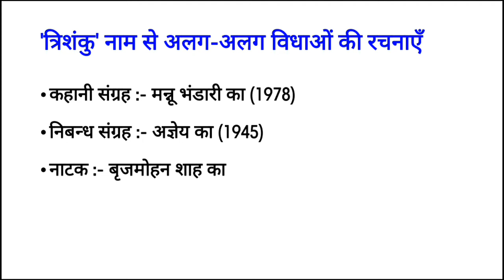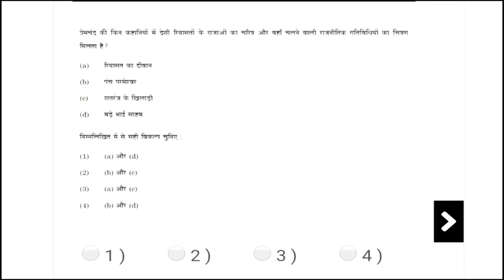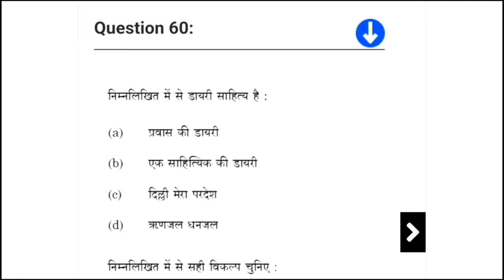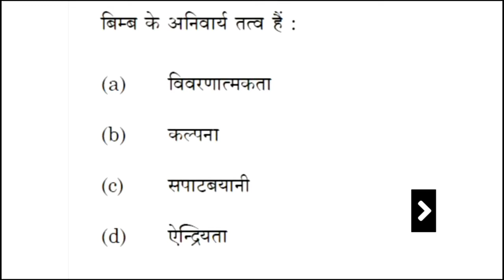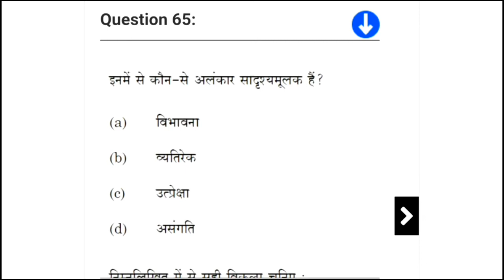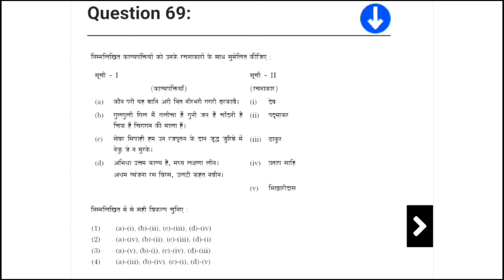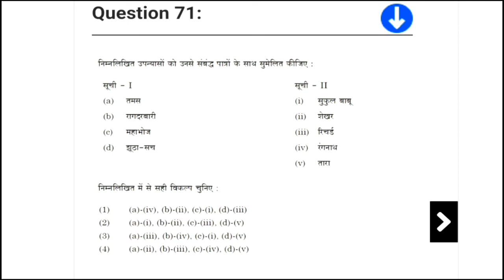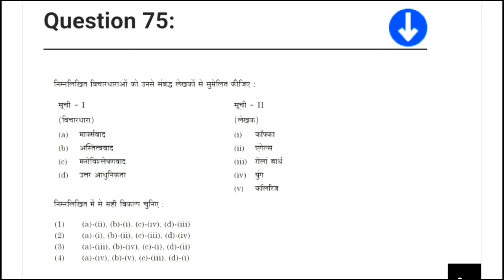Hindi NET JRF Mock Test 4 |हिंदी साहित्य मॉक टेस्ट 4 |महत्वपूर्ण प्रश्नोत्तरी Nta Ugc Net Jrf Hindi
Mock Test
शुक्रिया।